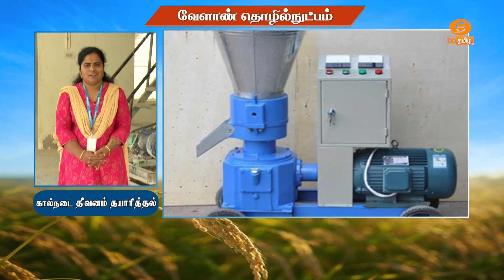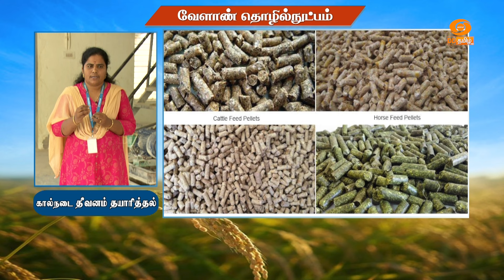கால்நடை தீவனம் தயாரித்தல் | Agricultural Technology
கால்நடை தீவனம் தயாரித்தல்

டாக்டர். A. ரூபா நந்தினி
உதவி பேராசிரியர்
மத்திய நவீன தொழில்நுட்ப பிரிவு,
காட்டுப்பாக்கம், செங்கல்பட்டு மாவட்டம்